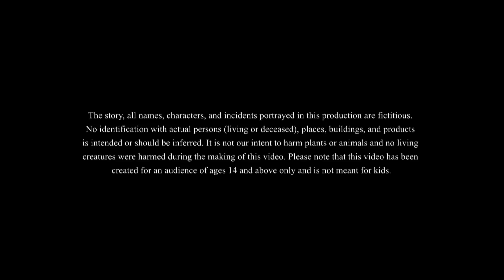ಬುಟ್ಟಿ ತಯಾರಕನ ಕನಸು | Kannada Moral Stories| Dream of Basket Maker | Kannada Fairy Tales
The story about the dreams of a normal basket maker’s who used to make and sell baskets. This story shows us how working hard and smart and never giving up helps us accomplish all of out dreams!!